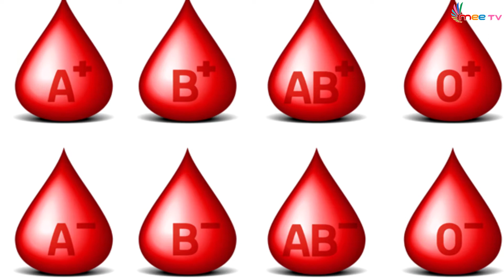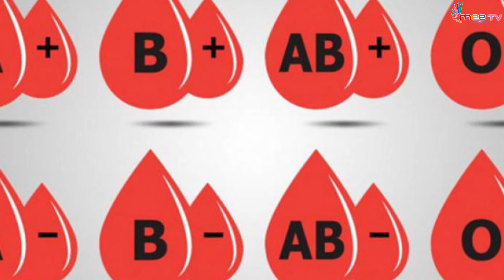టీ తాగుతున్నారా..? ఐతే బ్లడ్ గ్రూప్ ని బట్టి ఫ్లేవర్ ఎంచుకోండి..! | Latest News | Mee Tv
Which Tea Is Good For You As Per Your Blood Group Many studies have been made on the foods and drinks that a person with a particular blood group type must have. Our blood group plays an important role in determining our health.People have some health risk factors associated with them, depending on their blood group type. For example, people with blood group A have more risk of getting infected with bacterial and viral infections.Latest News Mee Tv